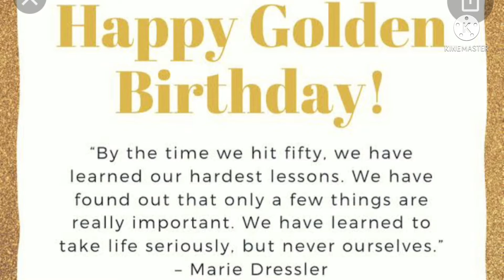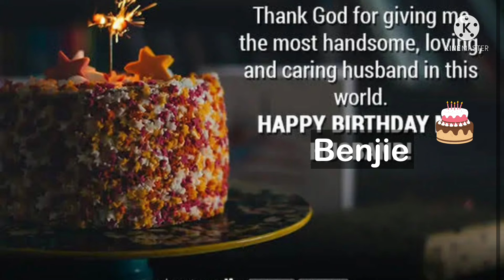Benjie's 50th birthday!